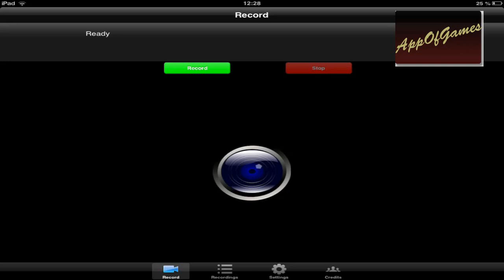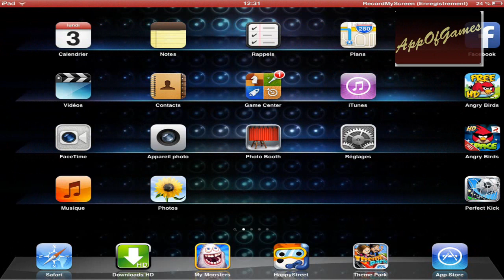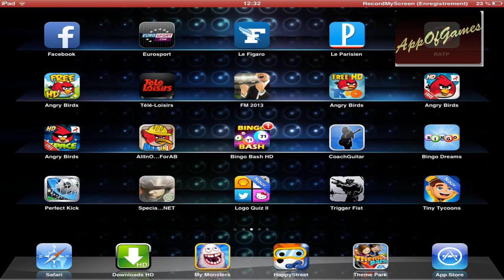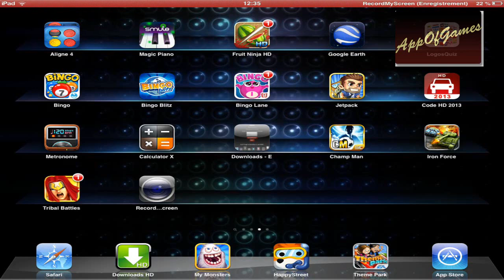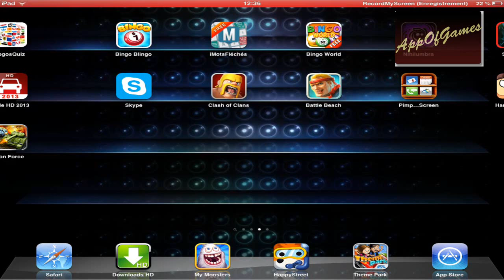AOG - Grand Concours - Trophée et coques à gagner !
Règlement du concours :

1- Création d'une introduction : Durée maximale de 13 secondes. Il faut que l'on sache des l'introduction que l'on se situe sur la chaine AOG. Une musique pas trop forte ou imposante, mais qui plait tout de même/

2- Création d'un logo : Il sera la photo de profil Facebook, la photo de profil YouTube, et inscrit sur toutes mes vidéos. Il sera également inscrit au laser sur les trophées à gagner, et sur les coques. Il faut quelque chose de simple mais efficace. Prenez exemple sur DiabloX9, pas un gros trucs, mais quelque chose de sympas. Ne confondez pas logo et image (comme mon logo actuel par exemple).

A gagner :

- 2 Trophées (voir image dans la vidéo) avec inscrit au laser le nouveau logo tout frais d'AOG (ne vous inquiétez pas il n'y aura pas marquer Menuiserie etc)
- Des coques de protections simple en couleurs mais chargé en solidité et très confortables, avec au dos le nouveau logo tout frais d'AOG (disponible pour Ipad, Ipad2, Ipad Mini, IPhone 4-4S-5, IPod, Nexus, Sony, HTC & BlackBerry)

Fin du concours, le 1er Octobre 2013

Si vous êtes l''heureux gagnant, je vous contacterai pour connaitre vos coordonnées de façon à recevoir votre cadeaux.